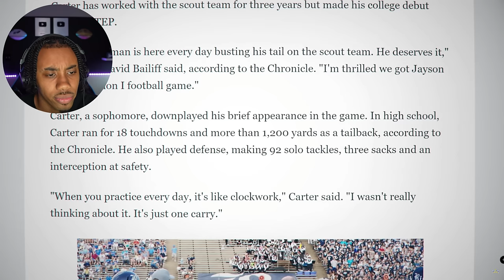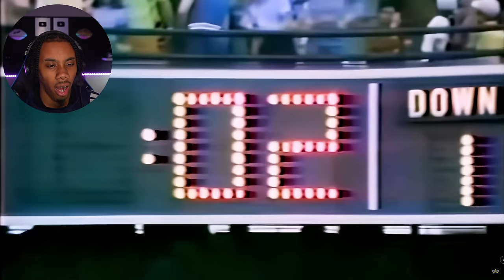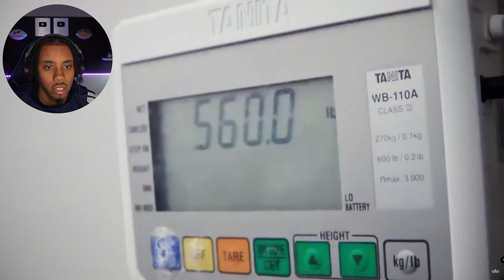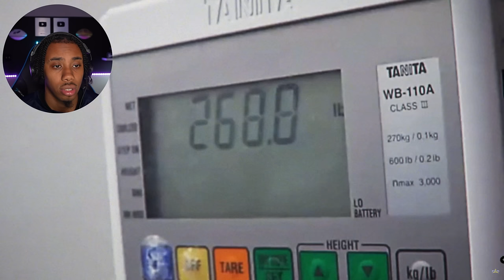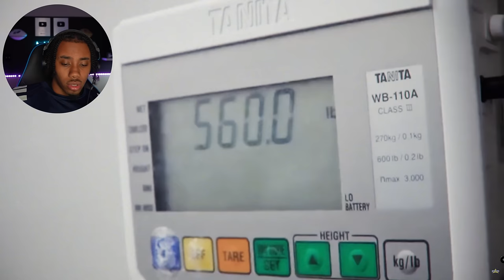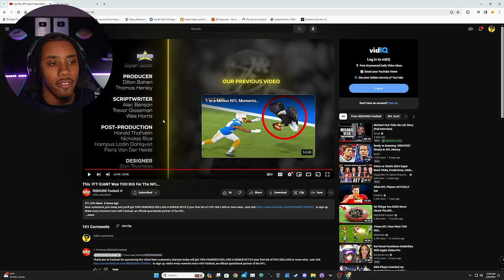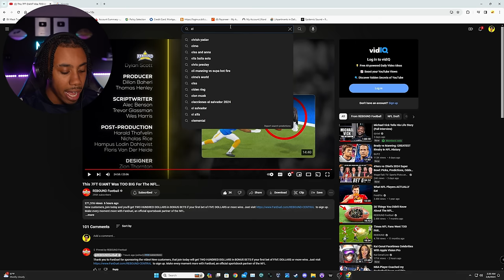This 7FT GIANT Was TOO BIG For The NFL!!!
todaay we reacts to how 7 nfl players got their jersey number!

Click That 🔔 To Be The First To Know When A New Banger Drops!